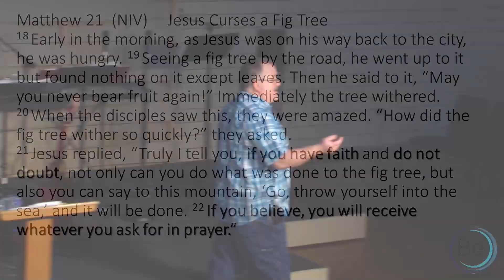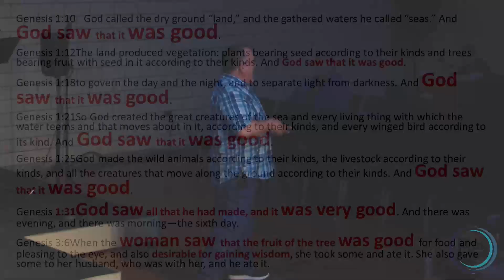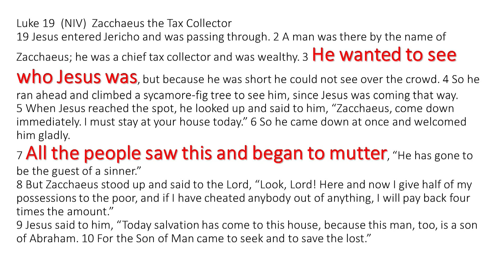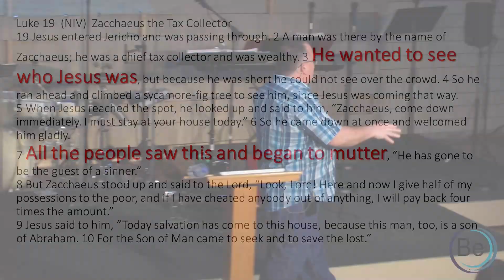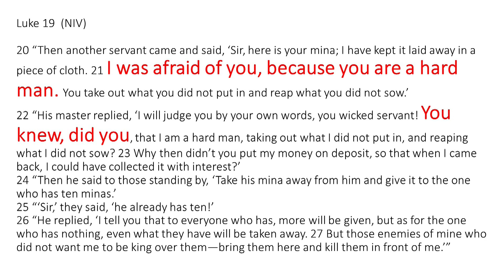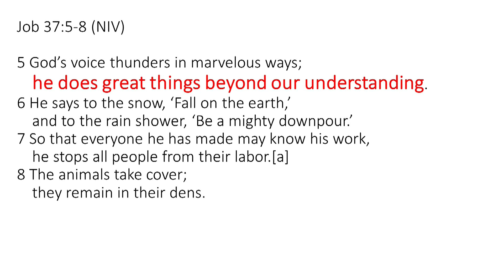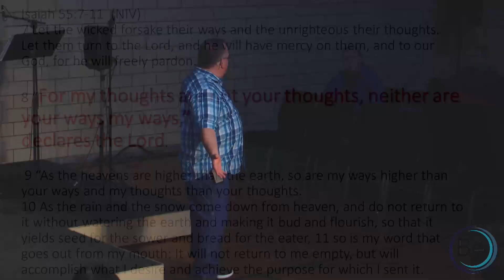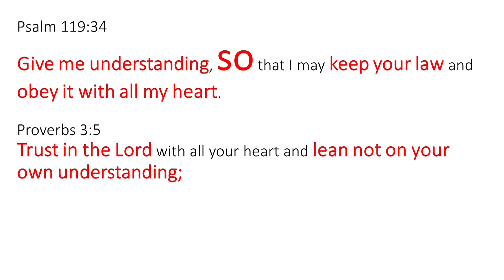"God Saw, We Saw Pt. 2" 12/15/2019